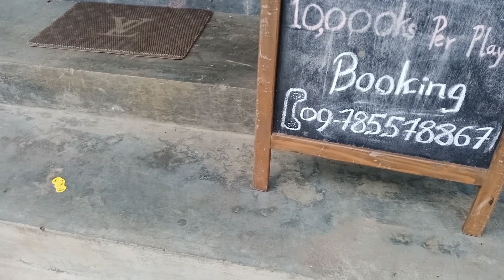Best place to rest with your family in Yangon(Myanmar)ရန်ကုန်မှာအပန်းဖြေဖို့ အကောင်းဆုံးနေရာ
Facebook page ကိုလည်း follow ပေးပါနော်